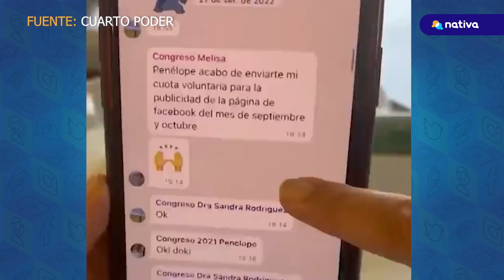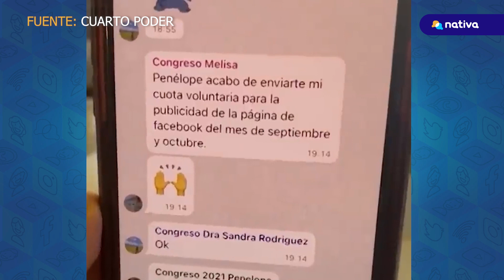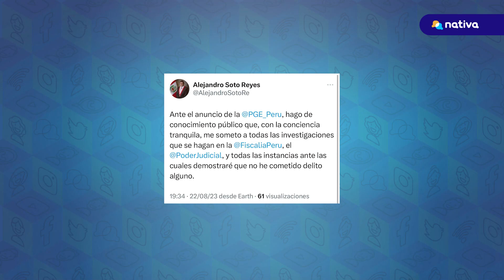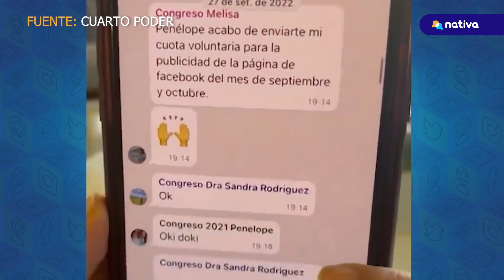🔴 Alejandro Soto: el hombre que no se quería ir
🔴 Conoce el perfil político del presidente del Congreso, Alejandro Soto. Presenta 55 denuncias y está procesado por ser “mocha sueldo”. El todopoderoso hombre del Legislativo se ha convertido en el hombre que no se quería ir. La Procuraduría General del Estado inicio las diligencias contra el titular del Congreso, por la presunta comisión del delito contra la administración pública en la modalidad de concusión.